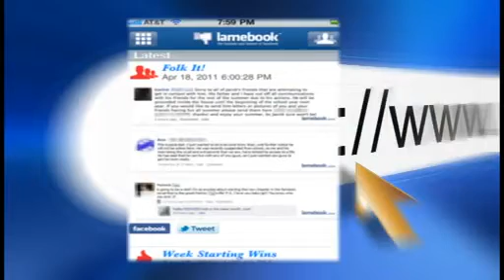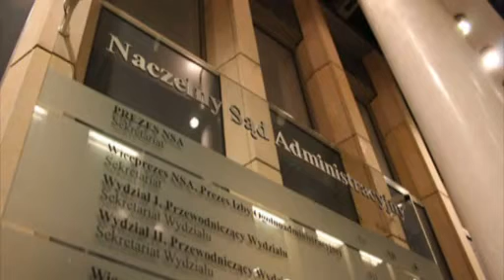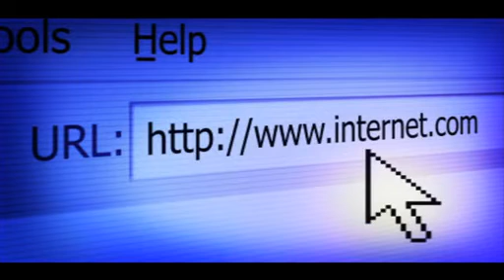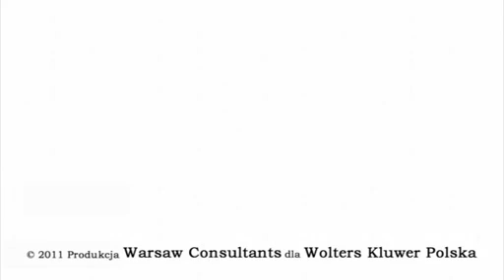Jakie zasady komunikowania obowiązują prawników w mediach społecznościowych?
Z roku na roku powstaje coraz więcej portali społecznościowych, które służą nie tylko zawieraniu nowych znajomości, ale stają się także narzędziem marketingowym służącym do pozyskiwania nowych klientów.